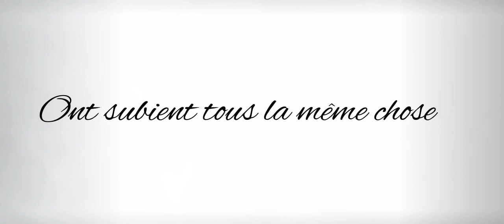GLMV Hommage à Lindsey ( + nouvelle intro, outro)